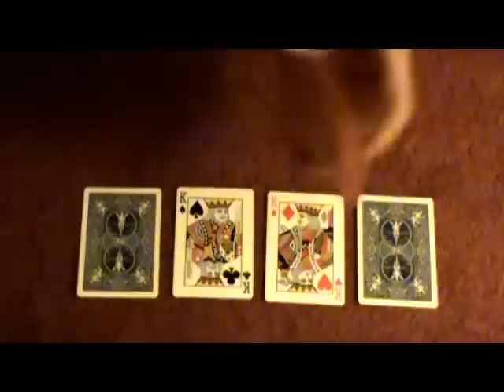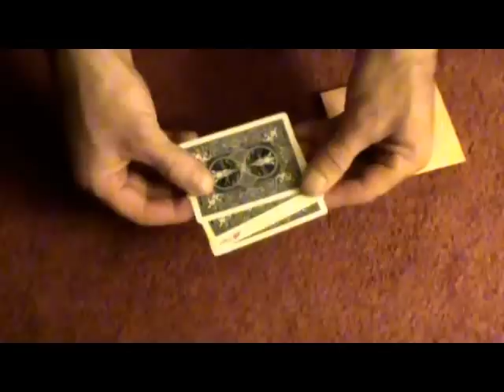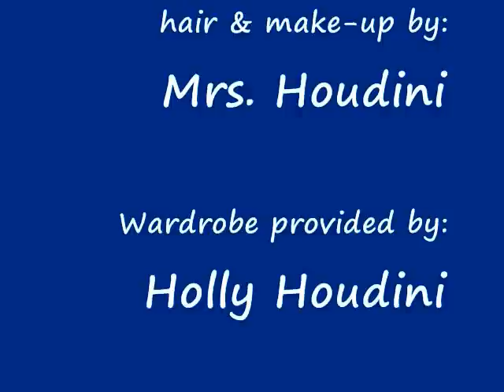THIN KING REVEALED-# 68